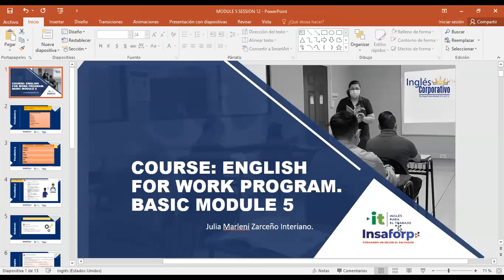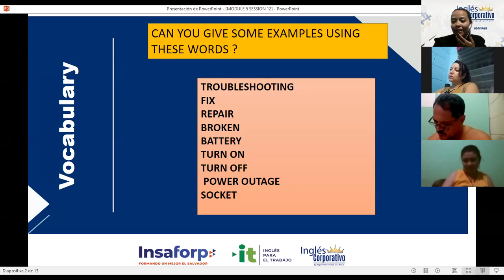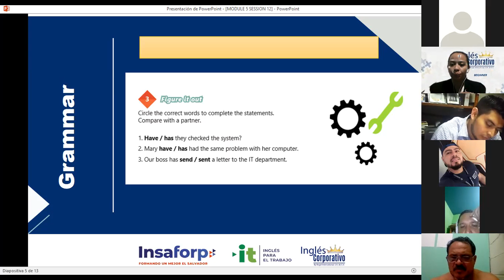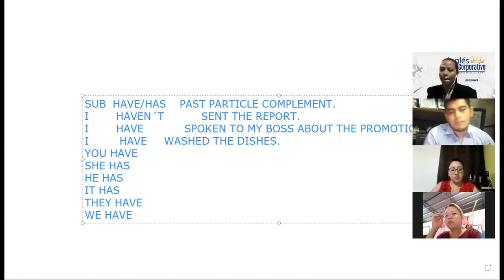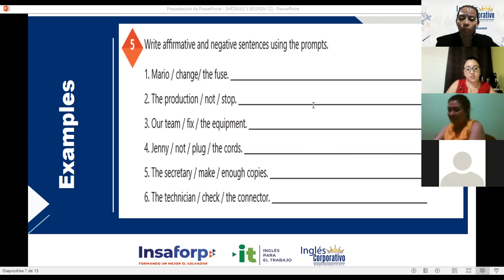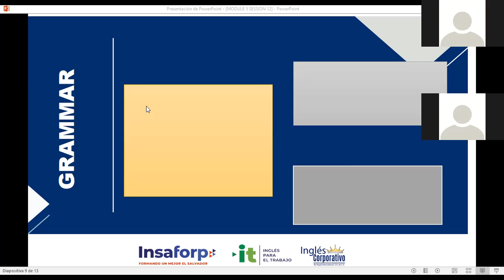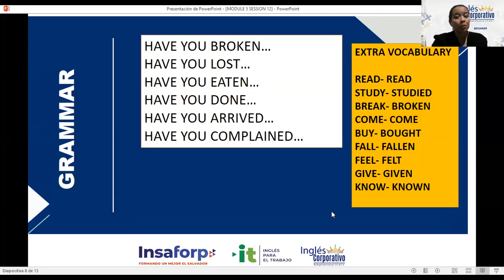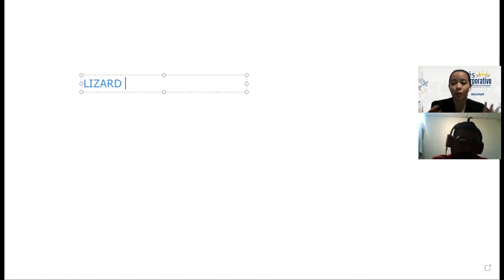Ingles Corporativo-vIDEOCONFERENCIA 12: How to use present perfect